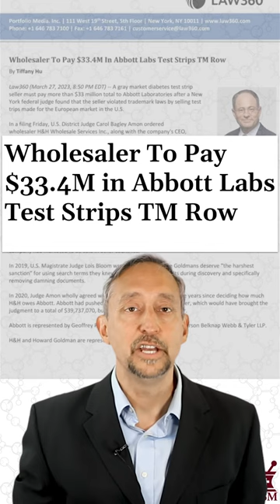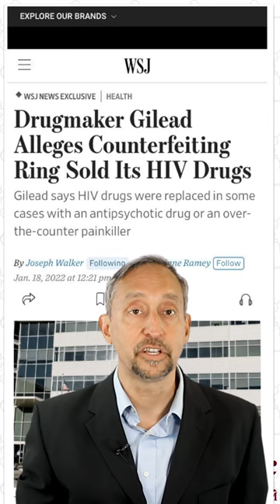Trademark Law: A New Way to Prosecute Drug Counterfeiters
Names & other features of many medical products are trademarked. Civil trademark litigation provides a powerful weapon for rights holders to protect patients from counterfeit(substandard) medical products. Read our statement on how trademark protection can be used to fight counterfeit medicines here: